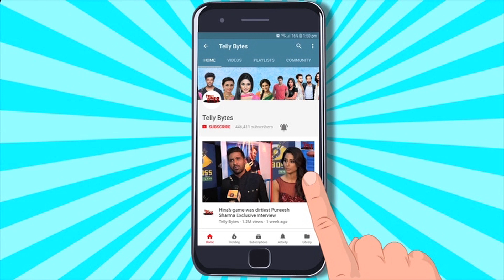Umar Riaz Ne Phir Todi Rashami Desai Ke Saath Relationship Par Chuppi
Umar and Rashami were in love and their bond did touch millions of hearts. Umar Riaz Opens Up On His Rumoured Affair With Rashami Desai During BB15